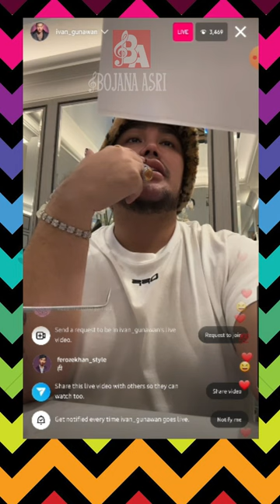IVAN GUNAWAN - IGUN PERNAH DESAIN PESAWAT JNE - PENGUMUMAN AUDISI BINTANG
ivan gunawan, ivan gunawan dulu, ivan gunawan kurus, ivan gunawan menikah, ivan gunawan agama,
ivan gunawan desainer, ivan gunawan dan ayu, ivan gunawan cosmetics, ivan gunawan mualaf, ivan gunawan tinggi,
ivan gunawan rossa,

ivan gunawan corla, ivan gunawan dan keisya levronka, ivan gunawan deddy corbuzier, ivan gunawan keisya levronka,
ivan gunawan keysa, ivan gunawan channel, ivan gunawan lapor pak, ivan gunawan dan ayu ting ting, ivan gunawan keisya,
ivan gunawan komentari kesya, ivan gunawan podcast, ivan gunawan live, ivan gunawan ruben onsu, ivan gunawan mau kawin,

igun, igun keisya, igun deddy corbuzier, igun lapor pak, ign yt, igun komentar keisha, igun komentari kesya, igun gunawan,
ig astrid keisha, igun ayu ting ting, igun ruben, igun dan keisha, igun sombong, igun dan ayu ting ting, igun dan deddy zorbuzier,